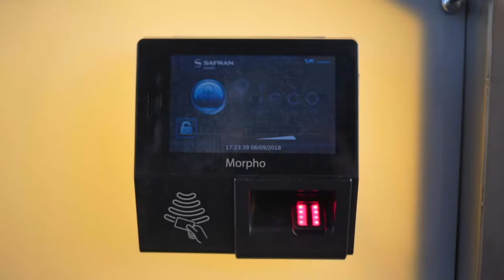Olive wood lifestyle Residential Estate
PixPlay and E+I